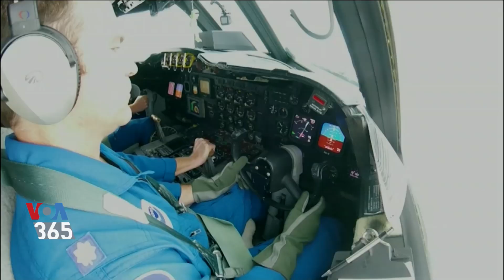توفان دریایی دوریان در چه مرحله ای است